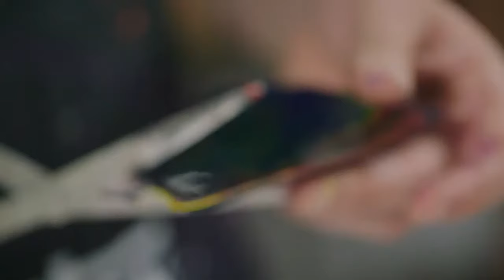How To Create Easy Acrylic Skins | Acrylic Technique | Liquitex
You can use acrylic skins for collage, 3D work and more. See how easy it is to make a skin with Liquitex Soft Body and Pouring Medium. Check out how to pour, how to pel off when dry and how you can use it. Leave your views in the comments.